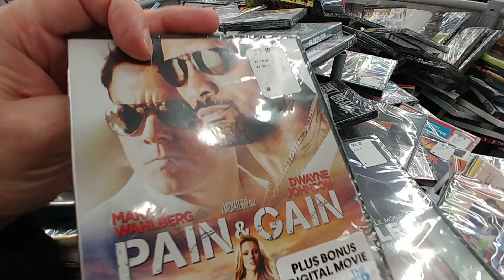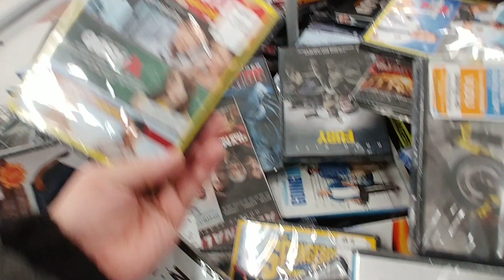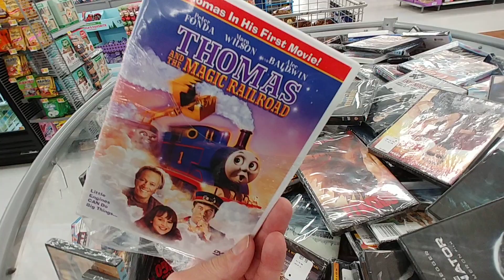$3.74 Movie Bin At Walmart Pt. 4 - Dec. 2019